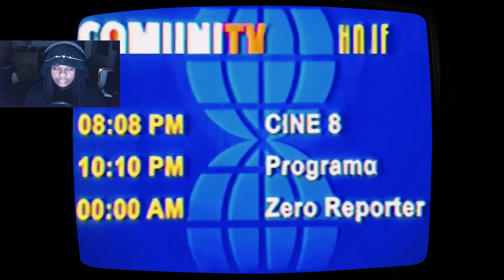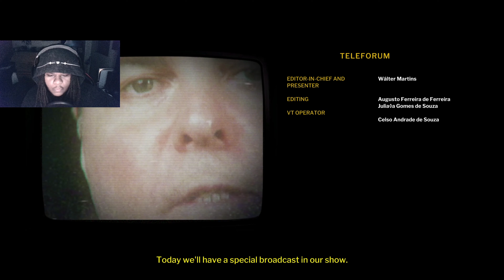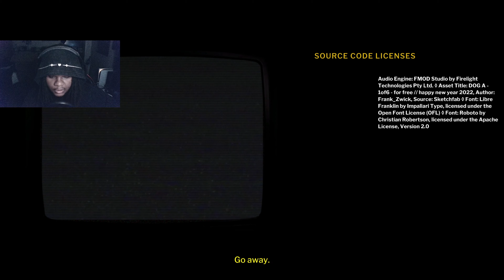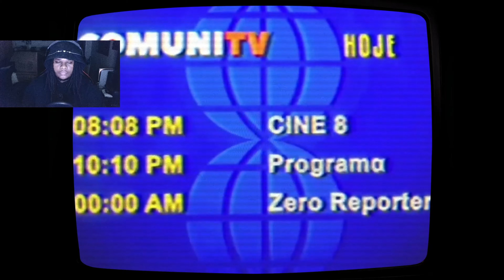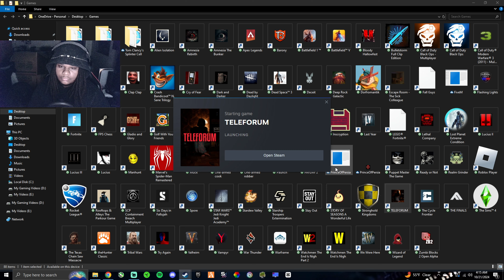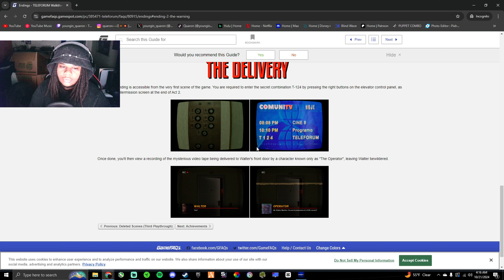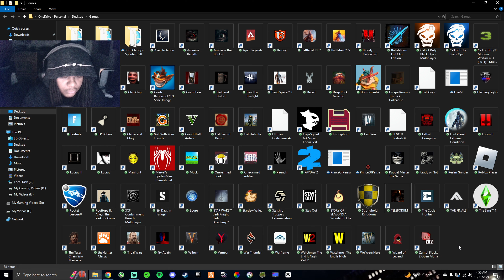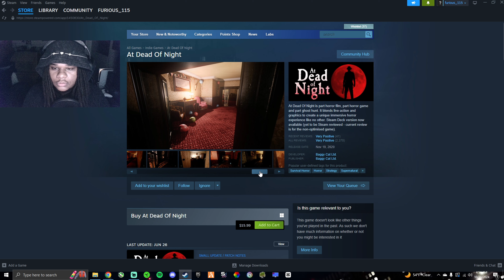Trying To Puzzle Together Teleforum...